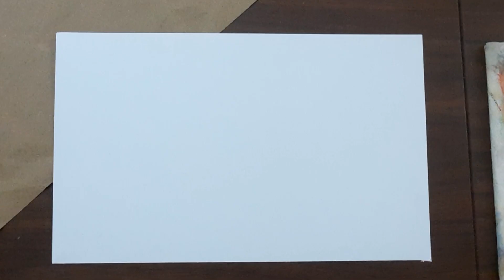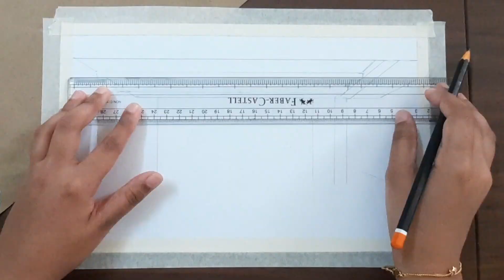🎬 Painting K-pop mv scenes [part- 1]| paint with me| Film Out official mv painting| gouache painting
🎬 Painting K-pop mv scenes  [ part - 1 ] | paint with me  | gouache painting

hello everyone,
welcome to a new video… I'll be painting a scene from a K-pop mv today . I've been wanting to paint this particular scene for so long. This is the time-lapsed version of the painting. This piece is done entirely using the shades of brown. Do watch till the end..
Hope you enjoy painting with me :)

🍋// Materials used:
 HB pencil
 01 round brush
 03 round brush
 02 flat brush
 05 angular brush
 gouache paint [ colors : mentioned in the video ]

00:00 intro
01:00 sketch
02:46 painting
07:27 outro

Hope you enjoy this video and thank you so so much for watching ❤️

Darshu's Amazing Art